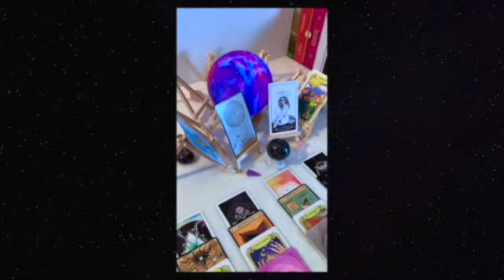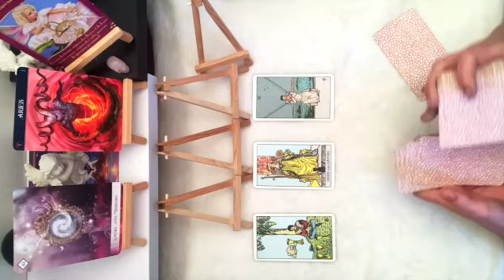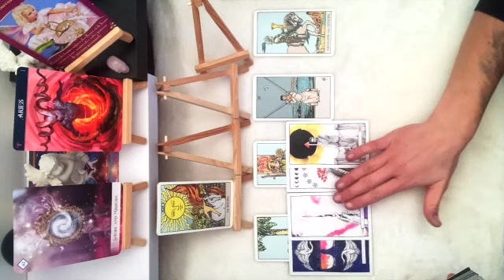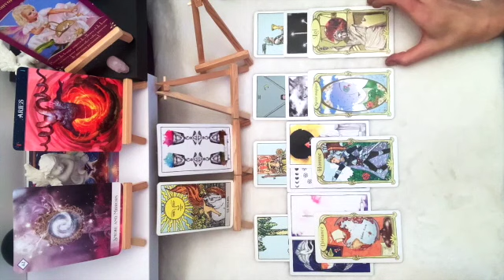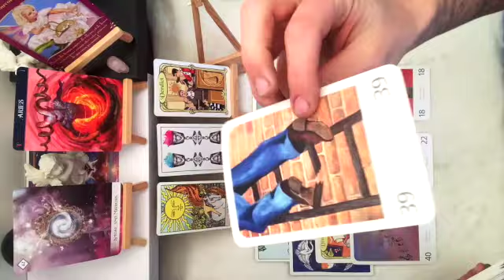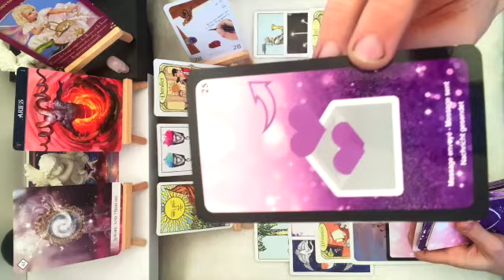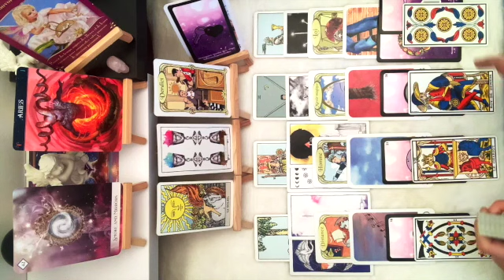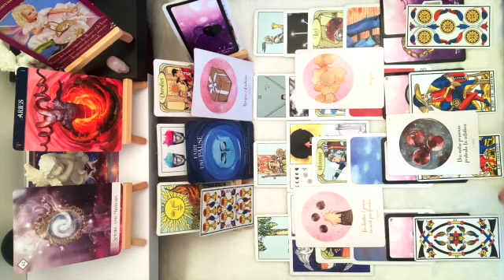BÉLIER SENTIMENTAL DÉCEMBRE